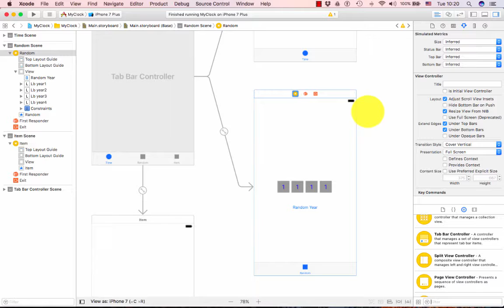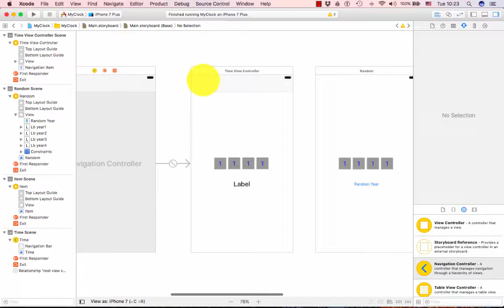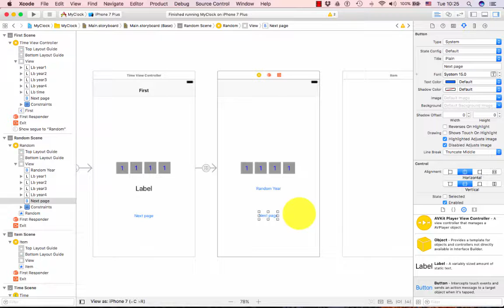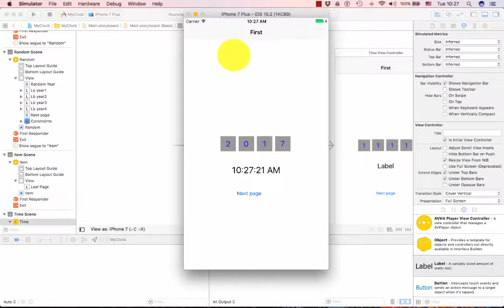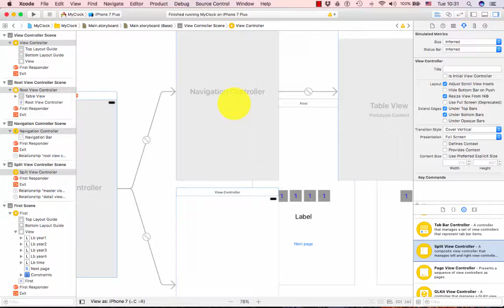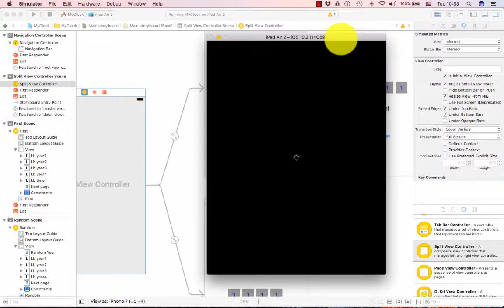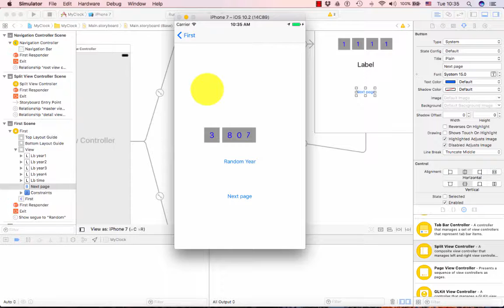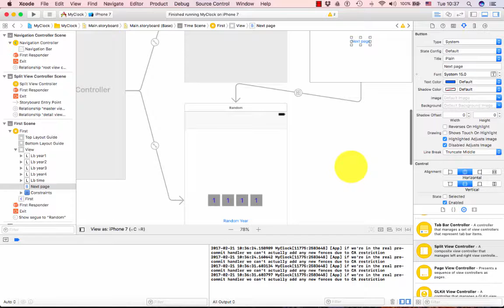week 6-part 3-Nav and Split VC